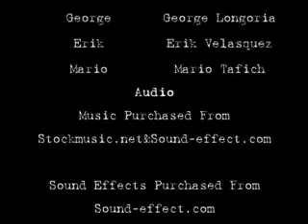Laredo's Phobias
Footage of people with the fears of: the channel 2, toilet paper, and stuffed animals.